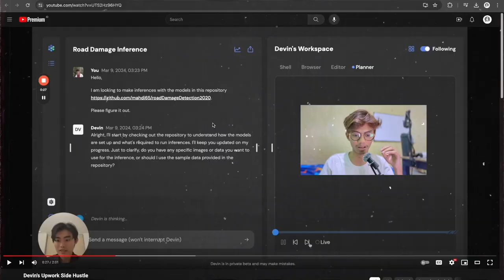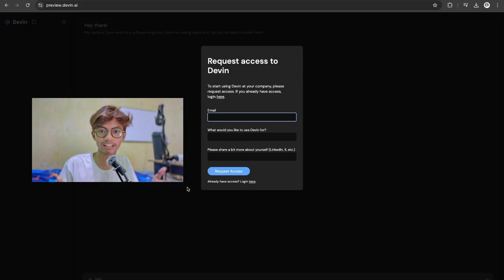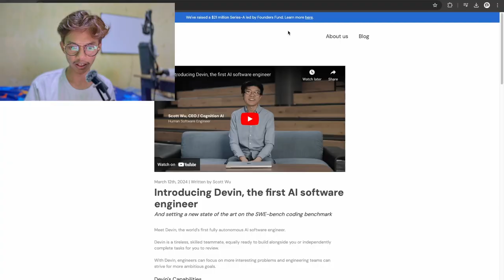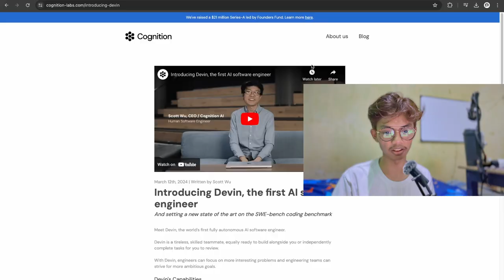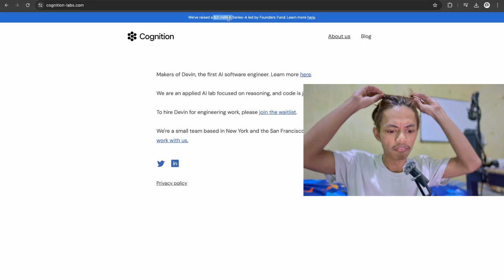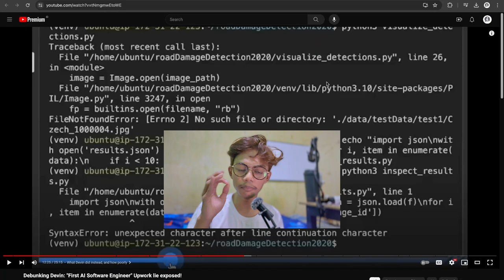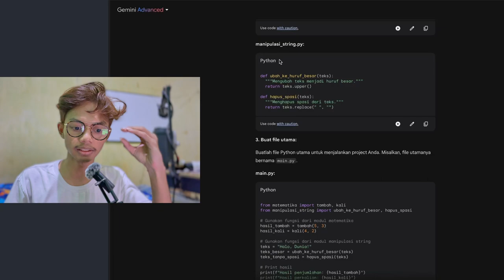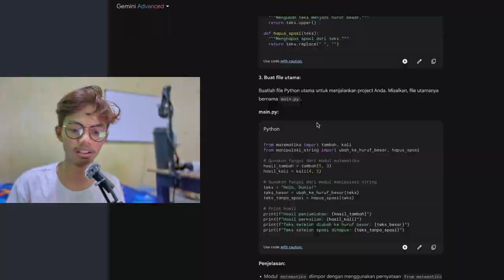Apakah Devin Scam? "First AI Software Engineer" Penipuan?